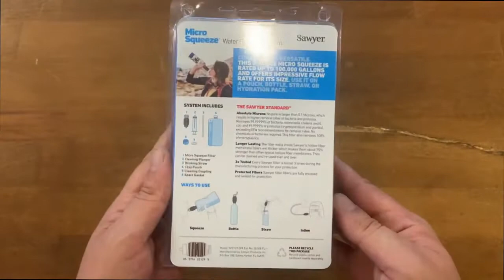Filtru pentru apa Micro Squeeze Sawyer SP2129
Acest filtru de dimensiuni reduse si ultra-usor ofera filtrare superioara de pana la 0.1 microni impotriva particulelor si microorganismelor eliminand 99.99999% din bacterii cum ar fi salmonella, cholera si E.coli, precum si 99.9999% din protozoare cum ar fi giardia si cryptosporidium.
Sawyer Micro incape intr-o palma, cantareste 57 de grame, se utilizeaza foarte usor si poate filtra pana la 378 541 litri de apa.
Pentru a utiliza acest filtru este suficient sa umpleti punga cu apa, sa atasati filtrul de punga prin insurubare si sa va bucurati de apa curata.
Filtrul se poate atasa de sticle prin insurubare intrucat se potriveste cu majoritatea sticlelor de apa sau suc si se poate atasa la sistemul de hidratare al rucsacului.
Filtrul contine foarte multe fibre tubulare in forma de U care retin impuritatile permitant apei curate sa treaca mai departe. Avantajul este ca nu mai este necesar sa fie carate recipiente suplimentare cu apa curata si nu mai exista riscul ca apa curata sa fie contaminata ulterior.
Caracteristici:
- poata curata pana la 378 541 L apa;
- material filtru: fibre goale;
- greutate: 57 grame;
Coletul contine:
-1 filtru Sawyer
-1 recipient de apa portabil de 1 lt;
-1 pai;
-1 accesoriu pentru curatare;
- instructiuni de folosire si curatare;